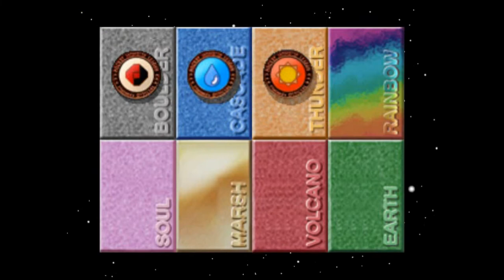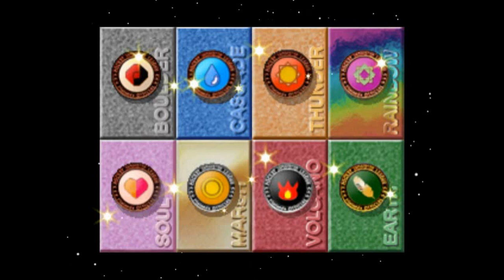2Dorks Play: Pokemon Stadium - Prime Cup (Master Ball)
We'll be uploading regularly Tuesday/Thursday/Saturday for the foreseeable future! Make sure to check back on those days for more content. Currently we have Pokemon Stadium going for Tuesday and Thursday with Saturday reserved  for the Pokemon Red TCG style nuzlocke. Hope yawl enjoy, and have a great week! :D